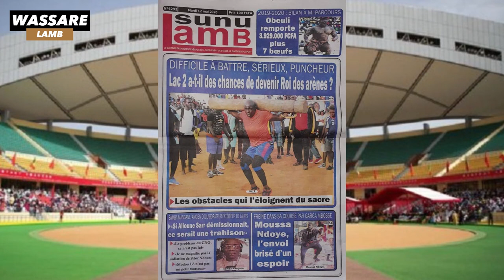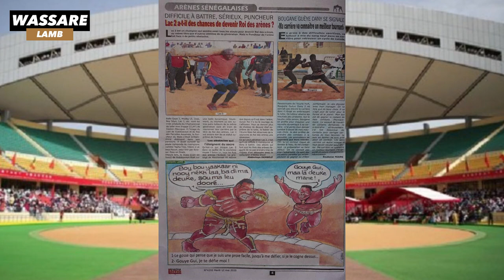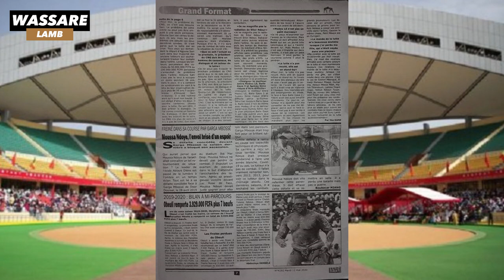Lac 2 a-t-il des chances de devenir roi des arènes? | Revue de presse du 12 mai 2020